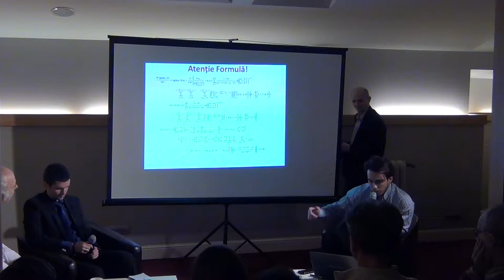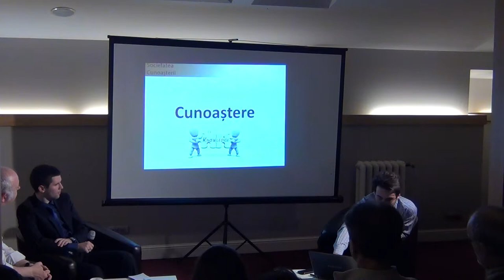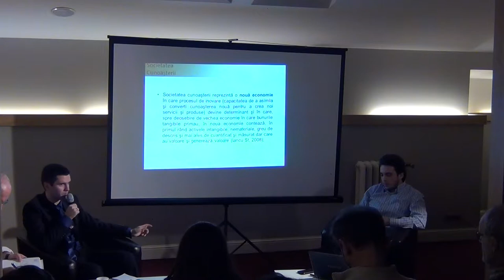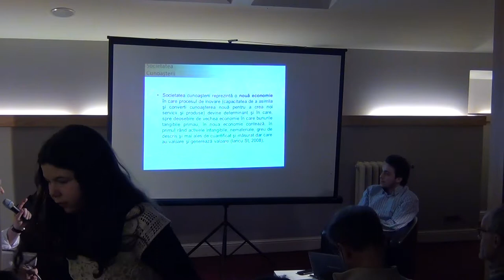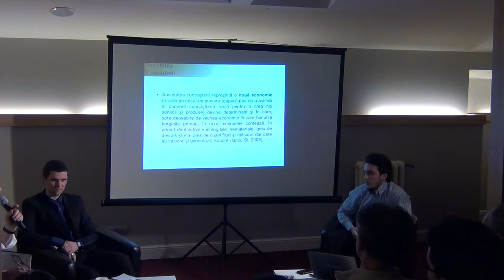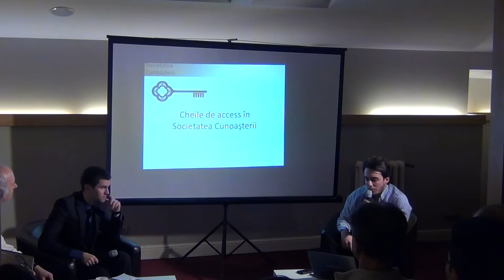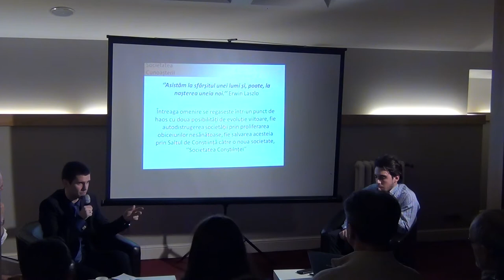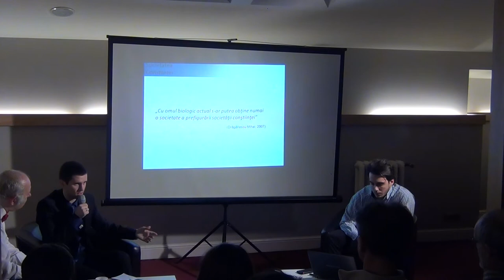Societatea Constiintei si spiritualitatea omului actual / P2 / Cafeneaua Complexitatii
Invitati: Alexandru Tasnadi, Gabriel Grigorescu, Rares Prala